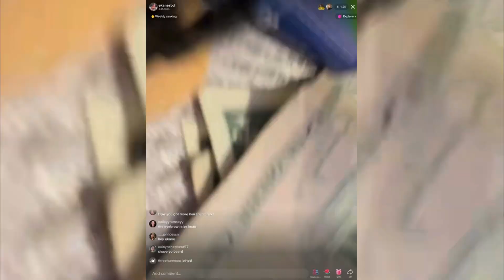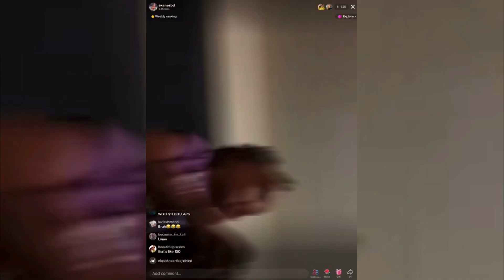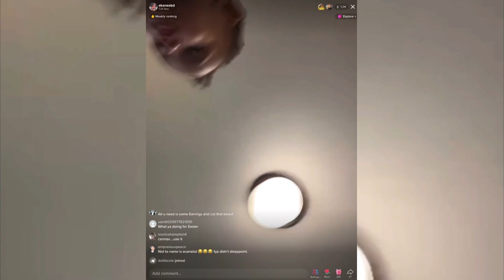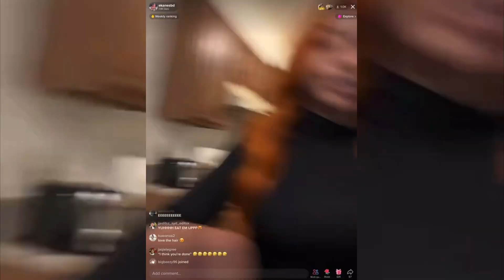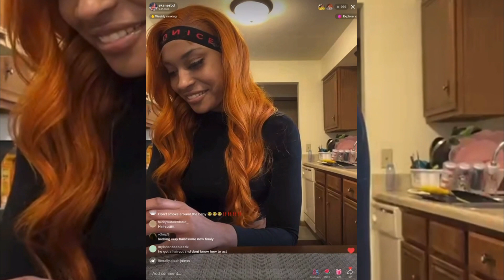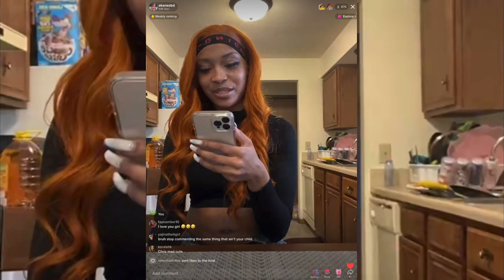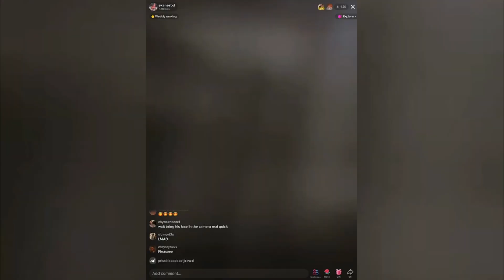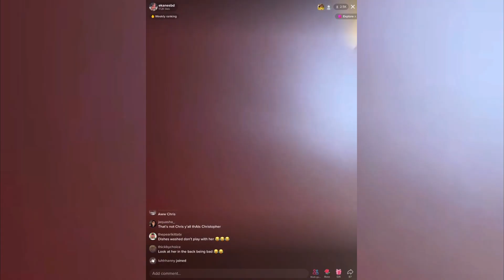Babydaddy Chris+ Finally Cut His Hair!